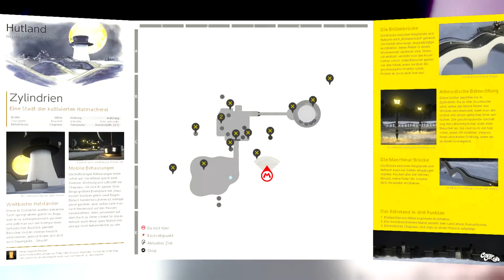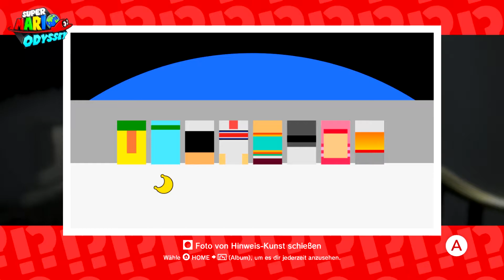Let's Play Super Mario Odyssey (blind) - Part 91 - Endlich! Cappys Heimat!